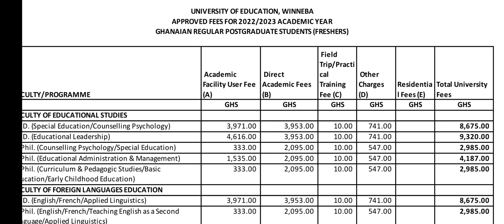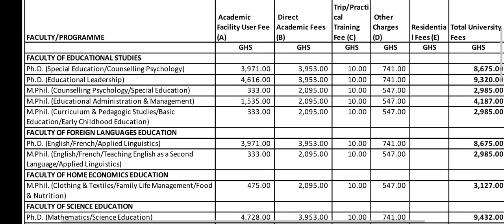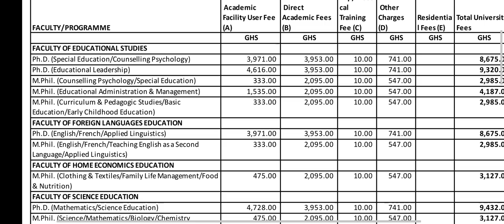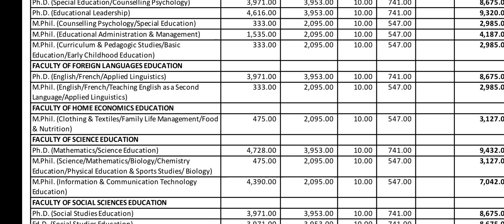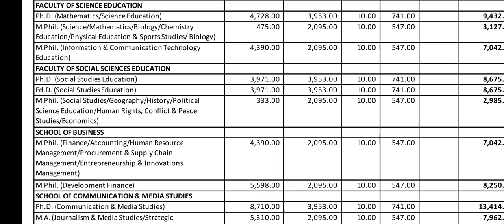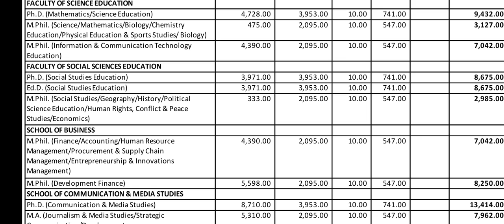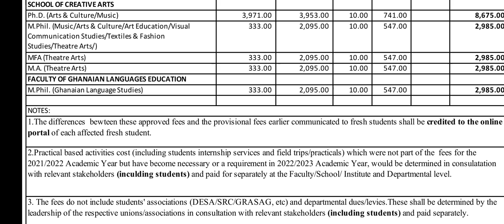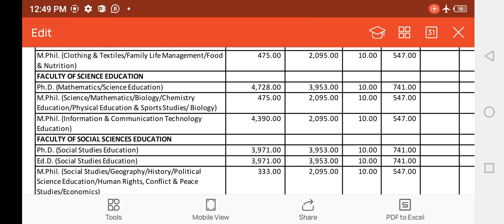Postgraduate admission fees for University of Education, Winneba, UEW